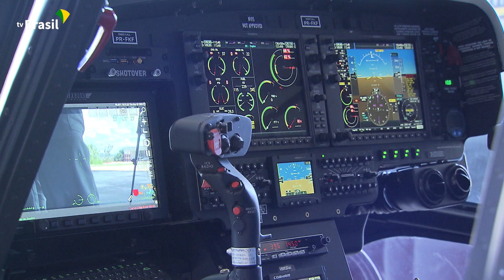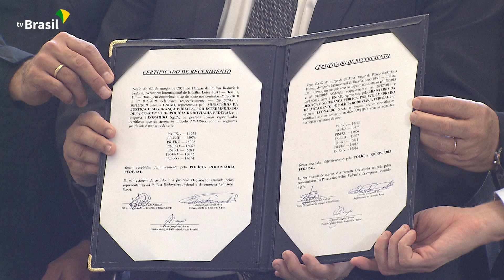2/3/2023 Ministro da Justiça na apresentação de novos helicópteros da PRF de ajuda e combate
2/3/2023 (DF) - Ministro da Justiça participa de apresentação dos novos helicópteros da PRF de ajuda e combate.